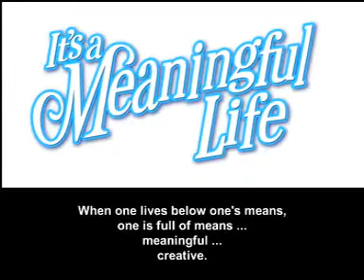Meaning of life; Timism, the morality of more time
Time is the thread in the fabric of life. Time creation or destruction is the glue of commonality that shows the relationship living below/beyond one's means, meaningful versus meaningless, and polite/mean. For a meaningful person interacting with meaningful people, means and ends are the same rather than having hidden agendas of the ends justifies the means. The more meaningful, the more one creates time and fulfills the meaning of life